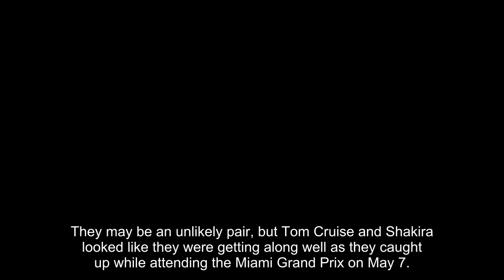Tom Cruise & Newly Single Shakira Seen Animatedly Chatting At Miami Grand Prix: Watch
They may be an unlikely pair, but Tom Cruise and Shakira looked like they were getting along well as they caught up while attending the Miami Grand Prix on May 7. A video showed Tom listening intently as Shakira animately spoke to him. However, their conversation was quickly interrupted when one of the singer’s sons jumped into her arms and took her attention away. Tom appeared to have a smile on his face as he watched the interaction go down. At another point during the day, they were seen together down by the racetrack, as well.

It’s been nearly a year since Shakira announced her separation from ex, Gerard Pique, after nearly ten years together. “We regret to confirm that we are separating,” the two said in a joint statement in June 2022. “For the well-being of our children, who are our highest priority, we ask that you respect our privacy. Thank you for your understanding.” The exes are parents to sons Sasha, 8, and Milan, 10, and in Nov. 2022, they signed a custody agreement to avoid a legal battle. Shakira has since moved with the kids to Miami.

Since the breakup, Shakira has not been subtle in her public shading of Gerard. The soccer player has moved on with Clara Chia, and Shakira has not shied away from shading him in her music and more. Perhaps the most scathing diss was on her January song “BZRP Music Sessions #53” with Bizzarrap. “You thought you hurt me, but you made me stronger,” she sings on the track. ” Women don’t cry anymore, they cash in.” She also references her ex’s new relationship, adding, “A w